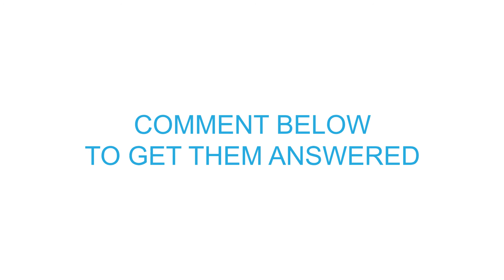How Long Does It Really Take to Rank on Google in 2025? | SEO Tips for Faster Results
In this video:
Learn how keyword match types impact your ranking on Google.
Discover how to use the right match types to improve your campaign’s performance.
Tips on using exact, phrase, and broad match keywords for optimal results.
Key Highlights of the Video:
Importance of keyword match types in SEO.
How to adjust your strategy based on Google’s updates.
Key takeaways to optimize keyword usage for SEO success.
🔗 Follow Us for More Updates:
Why Choose IIDE for Digital Marketing Education?
Practical Learning: Real-world projects and case studies.
Networking Opportunities: Connect with industry experts.
Global Reach: Online courses accessible worldwide.
Career Growth: Industry-recognized certifications to boost your career.
🤝 Ready to redefine your career and creativity?